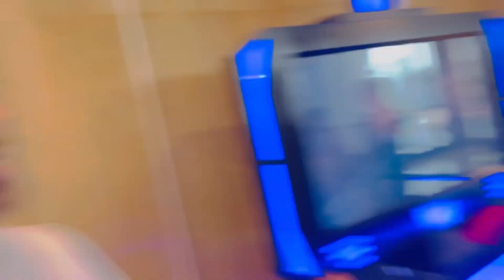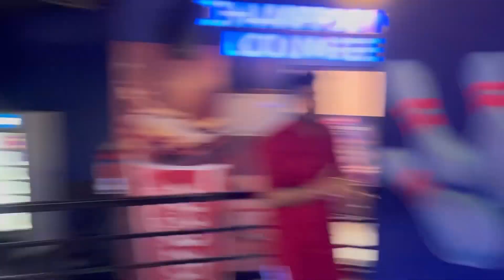Raksha Bandhan part -2 || sunny yadav vlogs || vlogs 2022